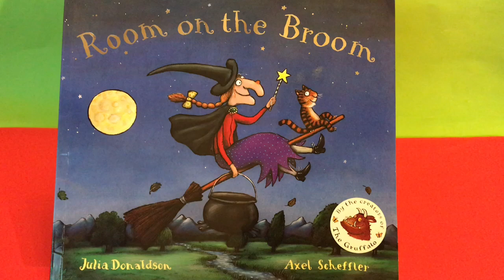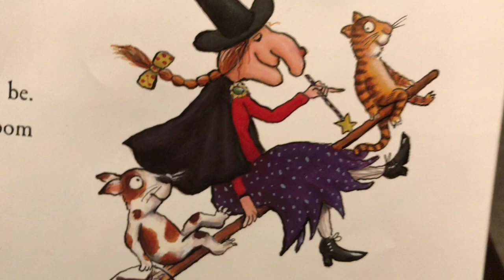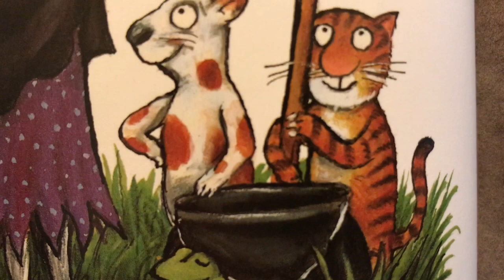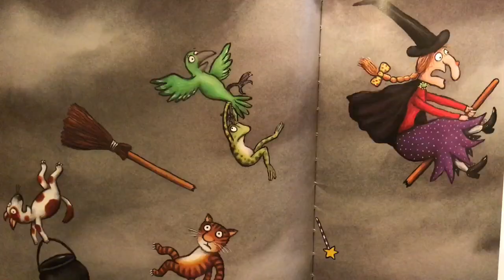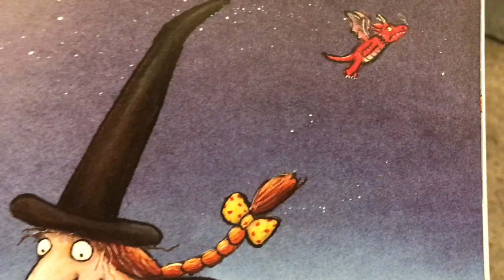ROOM ON THE BROOM by Julia Donaldson. Children’s audio Book. Halloween Stories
A beautifully written children’s book by the creators of The Gruffalo, Julia Donaldson and fantastic illustrations by Alex Scheffler.
This book is read out aloud with sound effects for extra enjoyment.
This wonderful story can be enjoyed at any storytime whether it be daytime storytime, bedtime storytime or storytime in the car.